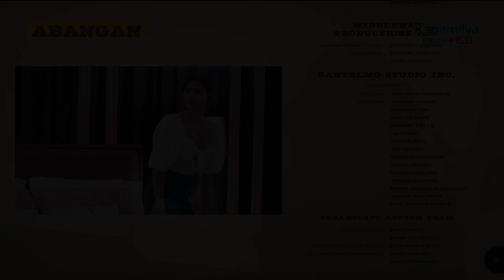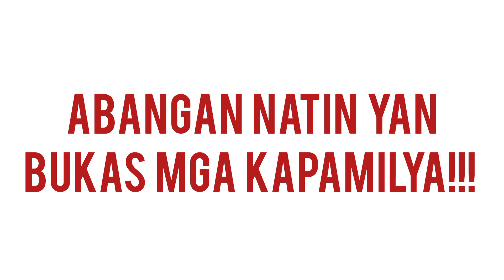FPJ's Batang Quiapo: Ang muling pagkikita nila Tanggol at Mokang | Teaser | Episode 221 | Dec. 20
FPJ's Batang Quiapo: Ang muling pagkikita nila Tanggol at Mokang | Teaser | Episode 221 | December 20, 2023  | Wednesday

KUYA FAITH,
Tutorials,
How to,
DIY,
Item Reviews,
Discussion,
Facts Narration,
Trivia,
Story Telling,
Mystery Story,
Creepy Story,
live streaming,
Youtube Shorts,